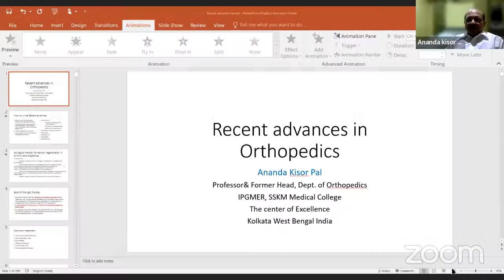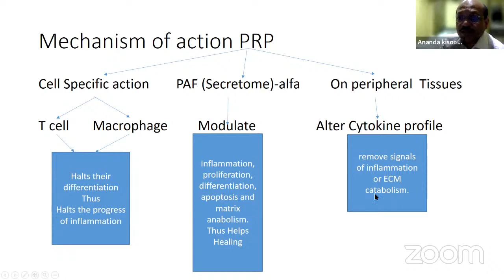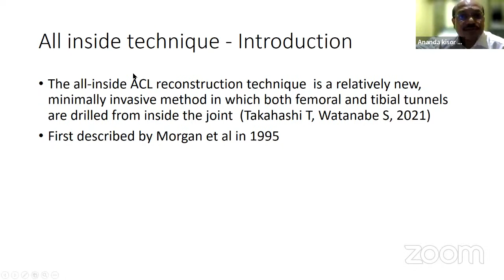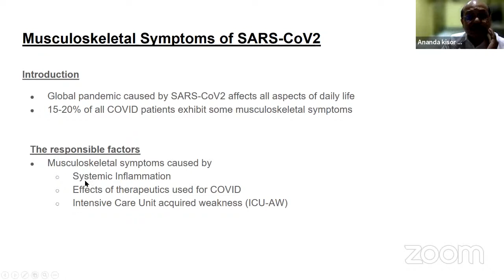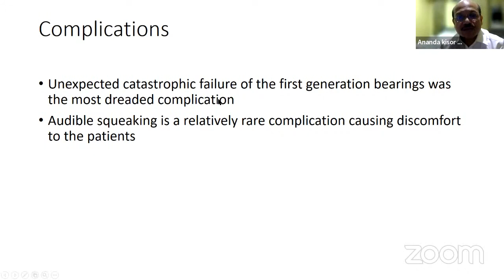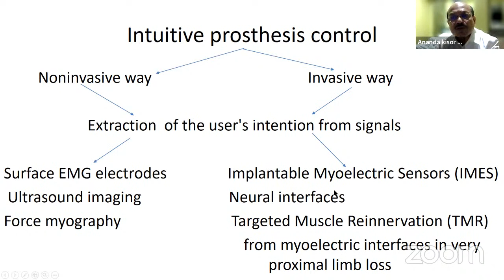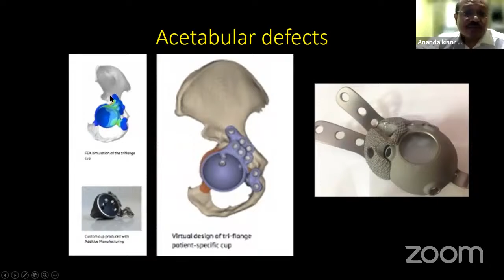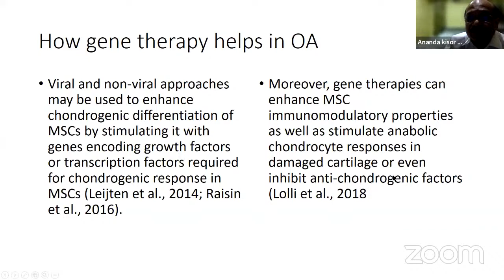OREF : Recent Advances in Orthopaedics Surgery: PAPER IV : Prof. (Dr.) Ananda Kisor Pal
🔰OREF Web-class for Orthopaedic Postgraduates on OrthoTV

🔝 TOPIC : Recent Advances in Orthopaedics Surgery: PAPER IV (Preparation of Theory Examination)

🗓️ Date : 09 October, Monday ,2023

🕖Timing : 7:00PM,  India

🗣️Speaker: Prof. (Dr.) Ananda Kisor Pal - Former HOD, Orthopaedics, IPGMER, SSKM Medical College, The Centre of Excellence of India, Kolkata, West Bengal.

👨‍⚕️ Dr John Mukhopadhaya
Chairperson: OREF India Director-Orthopaedics, PARAS HMRI Hospital, Patna, India

🔷Orthopedics Research and Education Foundation- India, Member Secretary: Dr. D. K. Taneja.

✅Convenor & Secretary OREF- India: Dr Janki Sharan Bhadani